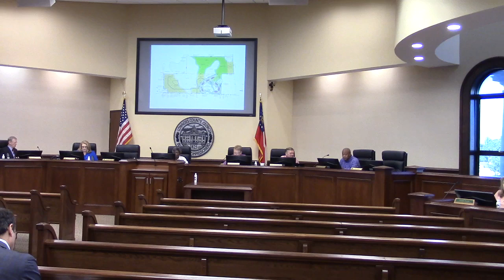7 a. One Valdosta Lowndes Community-Wide Initiative @ LCC Work 2022-04-25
Lowndes County Board of Commissioners (LCC) Work Session - April 25, 2022, Valdosta, Lowndes County, Georgia.

Supposedly the "One Valdosta Lowndes" project has a 5 year limit.
$200,000 is a lot of money. I hope they get something good for it.